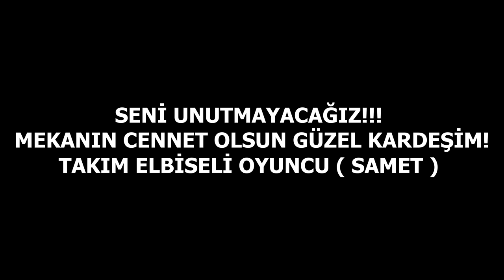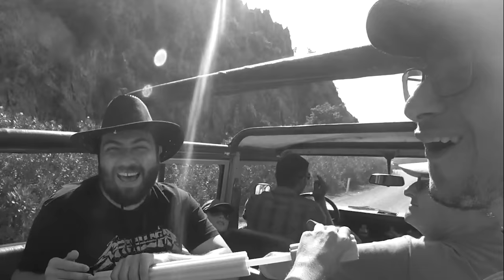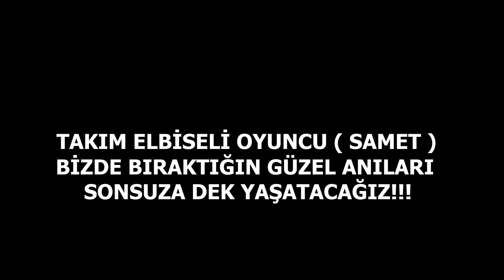SENİ UNUTMAYACAĞIZ SAMET [🌹 TAKIM ELBİSELİ OYUNCU 🌹 ]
HANDAŞLAR UZUN ZAMANDIR VİDEO GELMİYOR MERAKINIZ İÇİN TEŞEKKÜR EDERİM KENDİMİ TOPARLAYANA KADAR BİRAZ ARA VERMEK İSTEDİM BU VİDEONUN MONTAJINI ALMAKTA BENİM İÇİN HİÇ KOLAY OLMADI 2016 YILINDA TANIŞTIĞIMIZ TAKIM ELBİSELİ OYUNCU OLARAK TANIDIĞINIZ SAMET KARDEŞİMİZ,KALP KRİZİ SONUCU 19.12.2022 TARİHİNDE DÜNYAYA GÖZLERİNİ YUMDU,AİLESİNE ve SEVENLERİNE BAŞ SAĞLIĞI DİLİYORUM YAŞATTIĞIN GÜZEL ANILAR BİZLERLE SONSUZA KADAR DEVAM EDECEK TEO... 🌹 MEKANIN CENNET OLSUN KARDEŞİM
Ayrıcalıklardan yararlanmak için bu kanala katılın: